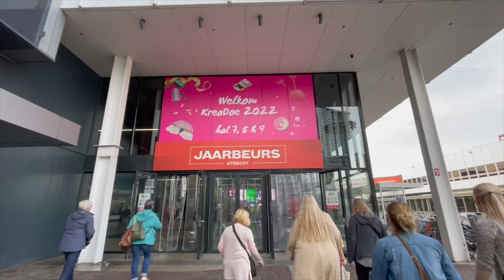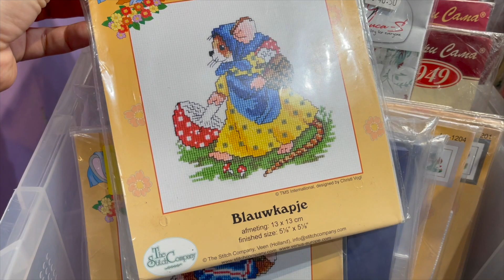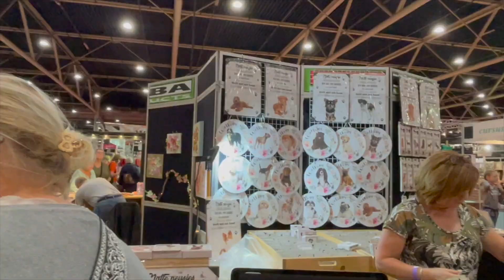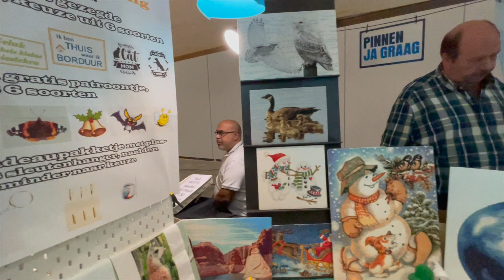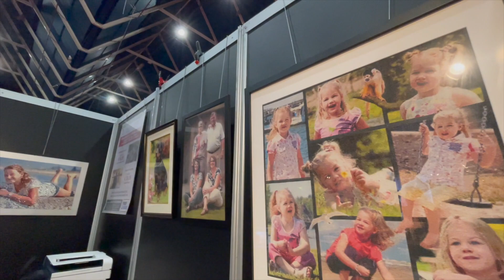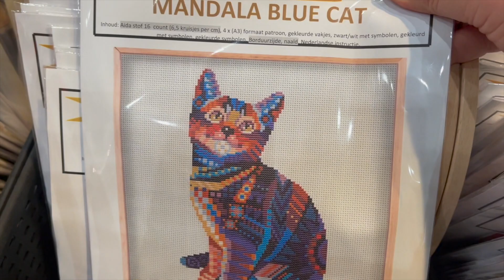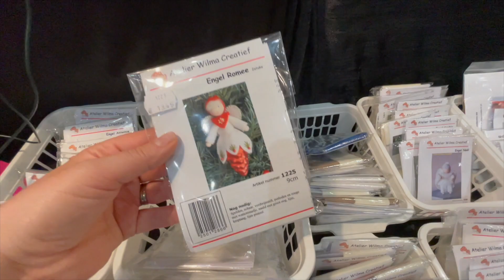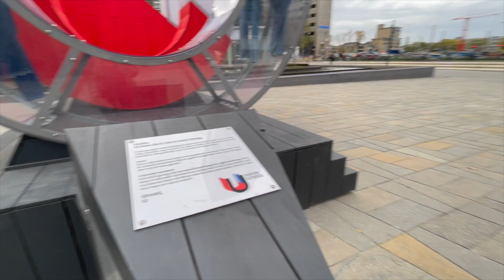16. ГОЛЛАНДСКАЯ "ФОРМУЛА РУКОДЕЛИЯ" В УТРЕХТЕ! ВЫШИВКА И НЕ ТОЛЬКО )) ГОЛЛАНДСКИЙ СЮРПРИЗ В КОНЦЕ ))